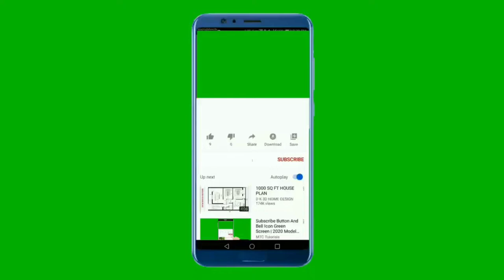National Anthem of Ghana 4K - God Bless Our Homeland Ghana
Merci

_-_-_**~~ National Anthem of Ghana ~~**_-_-_

"God Bless Our Homeland Ghana" is the national anthem of Ghana; it was adopted in 1957.
The music for the national anthem was originally composed by Philip Gbeho and sung to lyrics written by Emmanuel Pappoe-Thompson. However the words were revised by a literary committee in the Office of the then head of state, Kwame Nkrumah. Michael Kwame Gbordzoe has made claims to the current lyrics being used saying that it was written by him after the overthrow of President Nkrumah. A competition was held and Kwame Gbordzoe, who was then a student at Bishop Herman College, presented the current lyrics which was chosen to replace "Lift High The Flag Of Ghana" which had been officially adopted after independence and used as Ghana's National Anthem during Nkrumah's regime

The current lyrics of the "God Bless Our Homeland Ghana" national anthem that has been in use since the 1970s were written by Michael Kwame Gbordzoe while a student within the framework of a national competition, and is accompanied by Ghana's national pledge.

Thus, the officially current lyrics of "God Bless Our Homeland Ghana" are as follows

God bless our homeland Ghana
And make our nation great and strong,
Bold to defend forever
The cause of Freedom and of Right;
Fill our hearts with true humility,
Make us cherish fearless honesty,
And help us to resist oppressors' rule
With all our will and might for evermore.

National Anthem of Ghana - God Bless Our Homeland Ghana
Ghana National Anthem "God Bless Our Homeland Ghana" with music, vocal and lyrics English
Anthem Of Ghana
Ghana Anthem
Ghana Song
Flag Of Ghana
Ghana Flag
Ghana reaction
Ghana News
Ghana review
Ghana Travel
Ghana Military
Ghana Military Power 2022
Ghana Paradise
Ghana Art
Ghana Art And Culture
Ghana Vlog
Ghana History
Accra News
Accra Vlog